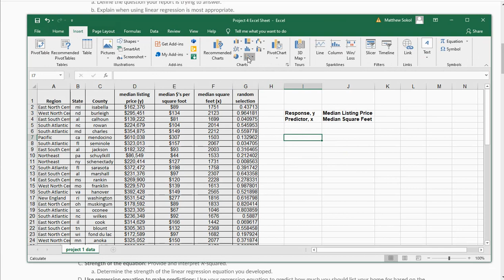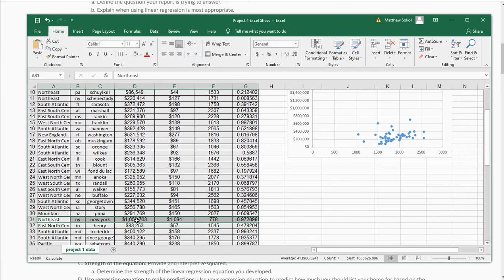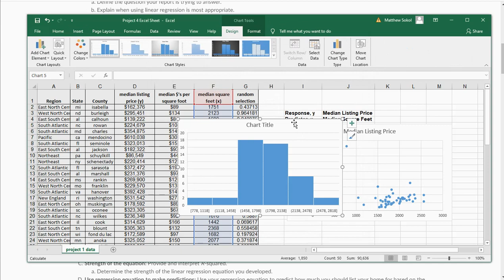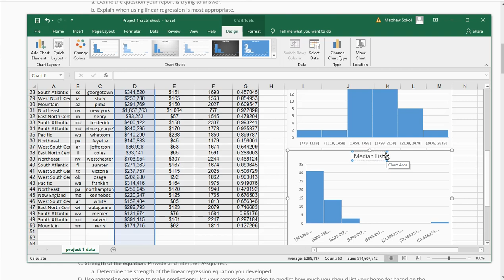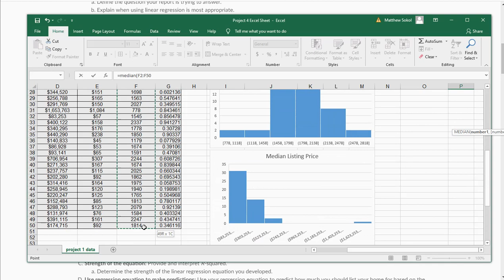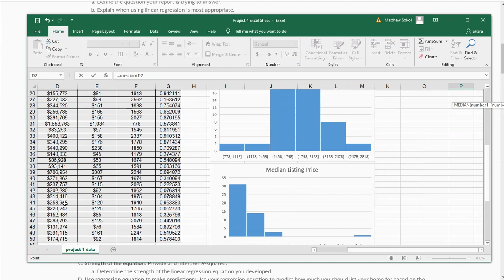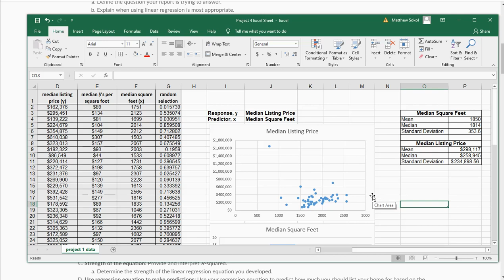MATH240 - Module 4 Project - Part 2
In this video I show you how to create the graphs for your data and then compute the mean, median, and standard deviation for the two variables.